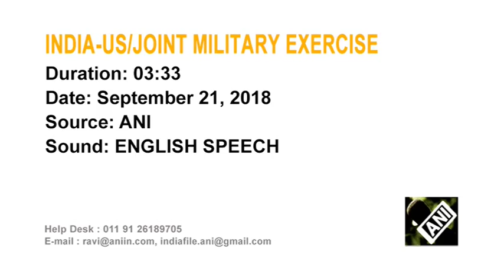US-Indian soldiers conduct militancy house intervention drill in northern India